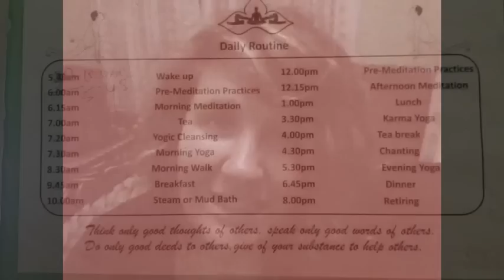Jaz does Yoga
my little visit to Sadhana Yoga Retreat